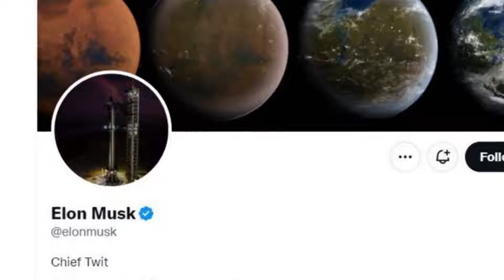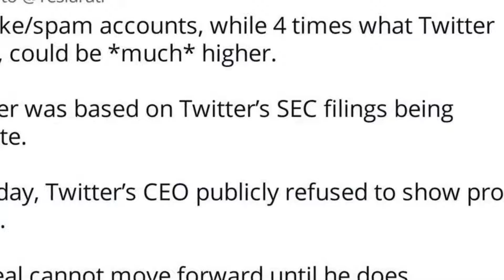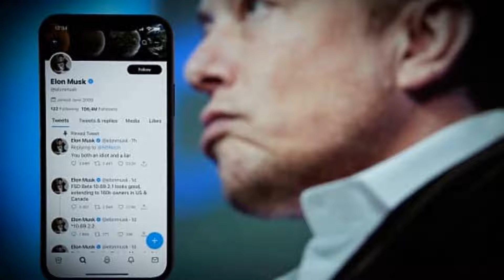Elon Musk, who heads four other companies, will now become Twitter CEO.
Elon Musk,Twitter